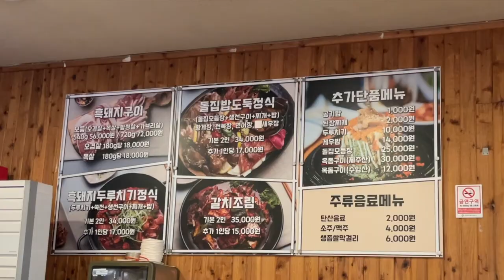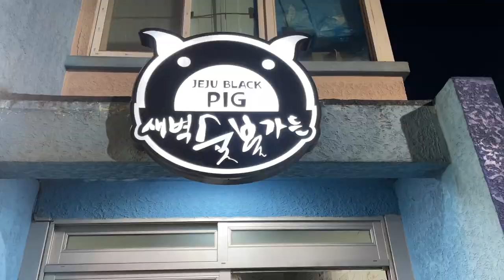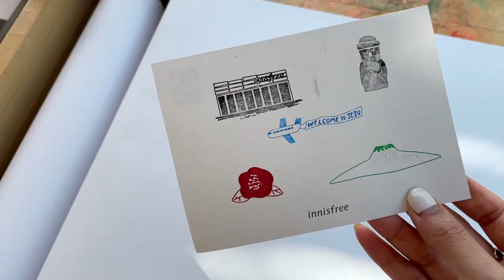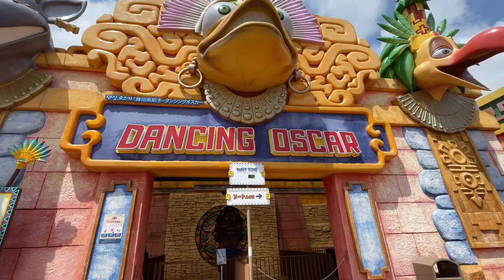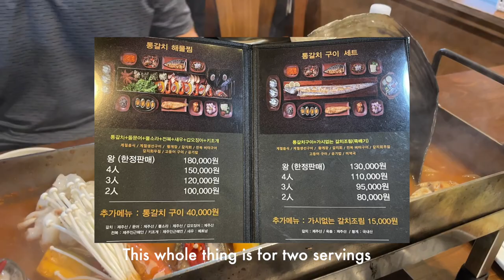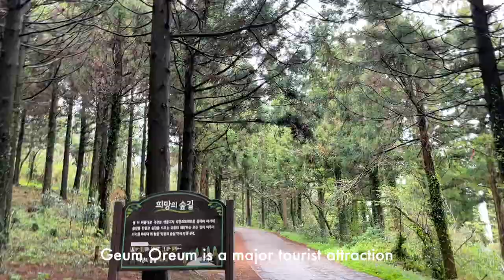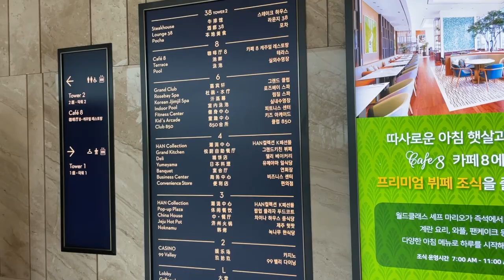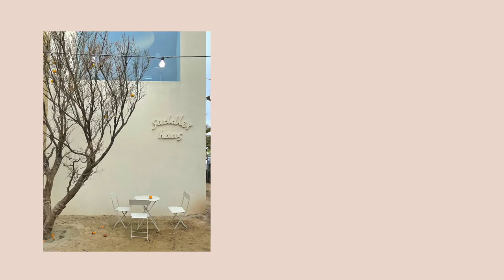Jeju Island travel vlog🍊 Cafe hopping, Korean BBQ, Innisfree, luxury hotels, tourist attractions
Hi, hope you're all doing well❤️

In today's Korea vlog, I share my experience traveling to Jeju Island! We stayed for 3 nights and 4 days. I'll take us to popular tourist attractions, eat lots of tasty foods (mukbang), review luxury hotels/ lodging, and of course more Korean cafe hopping 🍰
We had an amazing time in Jeju Island and we hope to come back in the future!

📍Places mentioned
Stone Restaurant | 돌집식당
Saebyuk Sutbul Gadeun | 새벽숯불가든
Innisfree Jeju House | 이니스프리 제주하우스
Osulloc Tea Museum | 오설록
Jeju Greem Cafe | 제주 그림카페
King Fish | 갈치왕
Hi Guum | 안녕 구움
Geum Oreum | 금오름
Cafe Knotted Jeju | 카페 노티드 제주
Downtowner Jeju | 다운타우너 제주점
Saddler Haus | 새들러하우스 제주점

🏨 Lodging/ Hotels
Around Follie | 어라운드폴리
Jeju Shinhwa World Marriott Resort | 메리어트 제주
Grand Hyatt Jeju | 그랜드 하얏트 제주